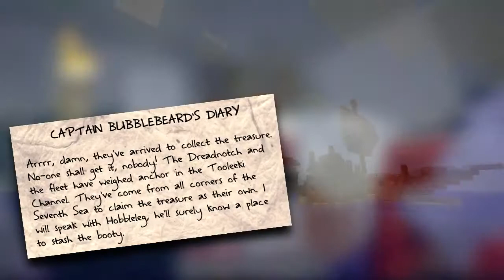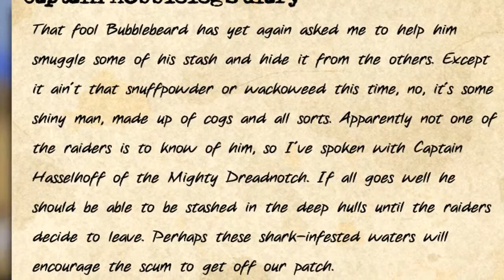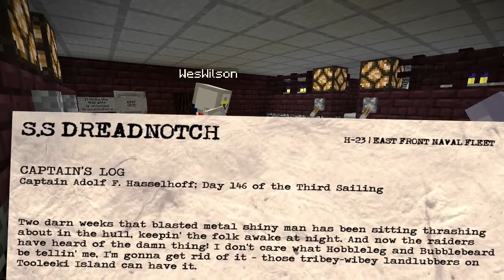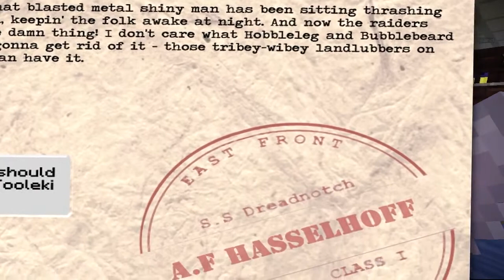Minecraft Adventures Tunnels Through Time #7